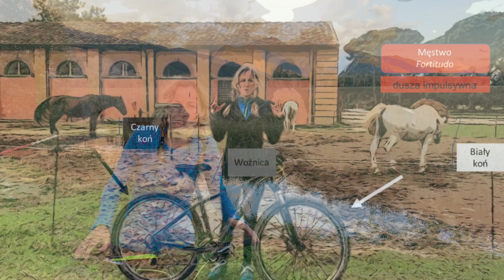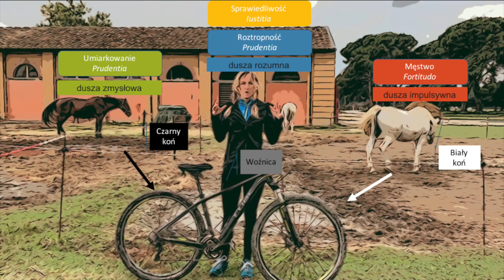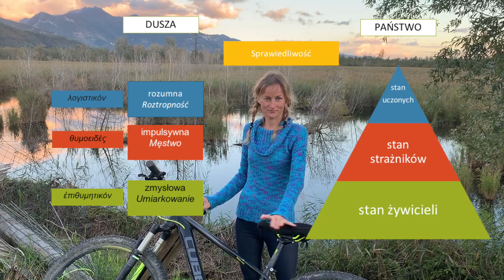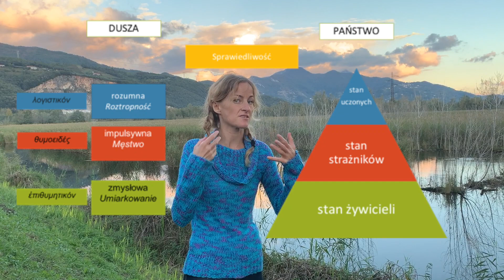Model duszy u Platona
OC_02_01-Model duszy u Platona